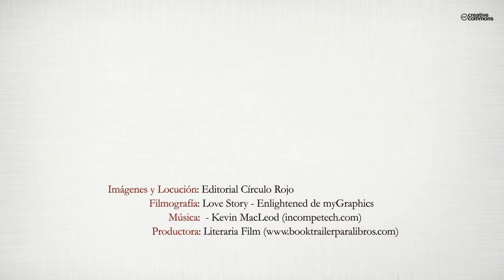Cuaderno de mayo (Booktrailer) - Editorial Círculo Rojo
Cuaderno de Mayo reúne una veintena de poemas, 12 de ellos en forma de adivinanzas.
Cuentan una historia de amor/desamor y a la vez forman un viaje de introspección
y aprendizaje a través del tiempo. Una reflexión y una conjura para seguir camino en la vida y seguir confiando y creyendo en el amor y en los sueños.
Poemas y adivinanzas, dolor y ausencia, una personal travesía del desierto, una aventura, un juego para superar la derrota y las enfermedades
del fracaso. Una escalera para alimentar
la ceguera del náufrago frente al
abismo y alcanzar tierra firme, de lo contrario,
los sueños se estancan, se mueren o se
extinguen.
Cuaderno de Mayo, reflexión y conjura para
creer en el amor y en los sueños. Poemas y
adivinanzas, una aventura, un juego para superar
la derrota y las enfermedades del desamor
y la ausencia.